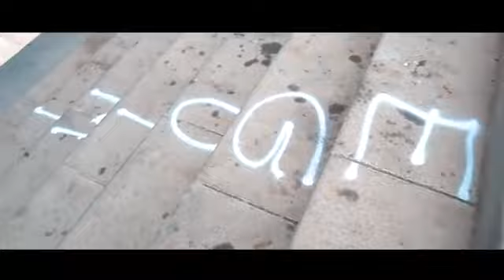Videoclip di Daniele De Martino girato a Mesagne